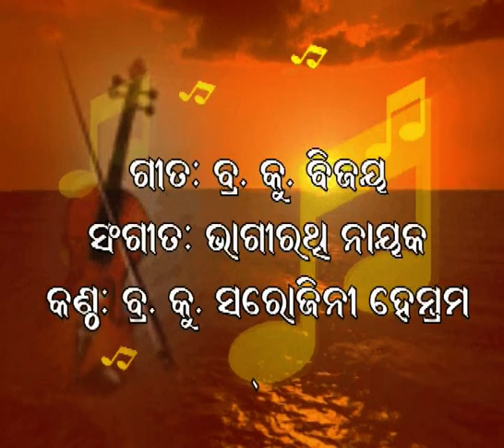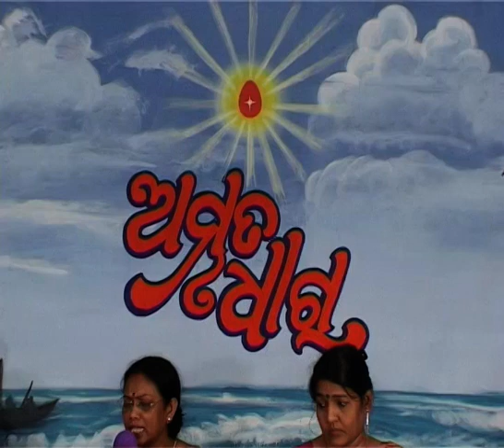ରାଶି ଫଳ ଭାଗ -1. ରାଜଯୋଗିନୀ ଡା. ଉର୍ମିଳା.Raashi Fala. Part-1.Rajyogini BK Dr Urmila